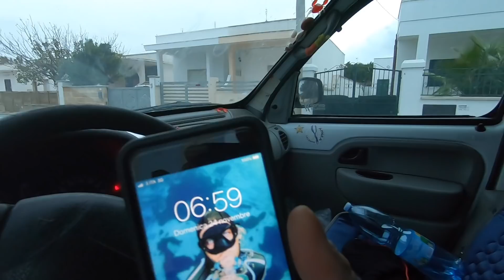🔝Come DIVERTIRSI In SALENTO Anche d'INVERNO‼️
LE ATTREZZATURE IN MARE:
Pinne Omer mimetiche
Pinne Kelp
Muta(la più economica) nera
Muta mimetica invernale
Muta Red Stone
Maschera mimetica
Maschera gialla
Maschera con supporto GoPro
Arbalete 90cm INVICTUS
Migliore Torcia Sub
Orologio da Apnea UPX1
Guanti invernali
I calzari migliori
Il mio abradete Roller
Borsa porta pinne
Boa segna sub
Orologio Garmin Forerunner 235
Le mie scarpe da Running

ATTREZZATURE VIDEO
Filtro rosso per Gopro 5/6/7
Sony Alpha 6400
Canon SX60
Drone Mavic Pro
Manfrotto 3 piedi
Accessori per GoPro
Microfono Road

Se vuoi spedirmi qualcosa fallo a:
Francesco Sena